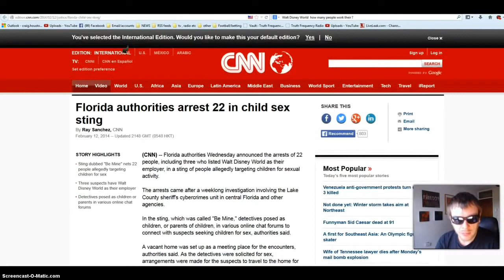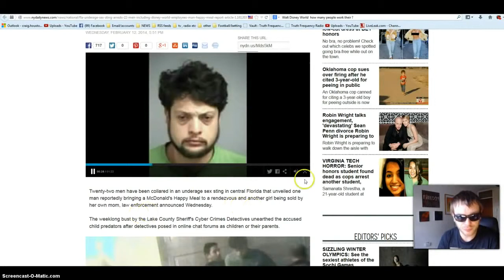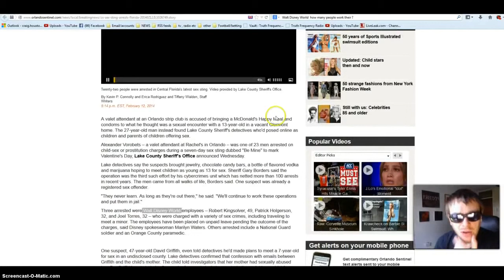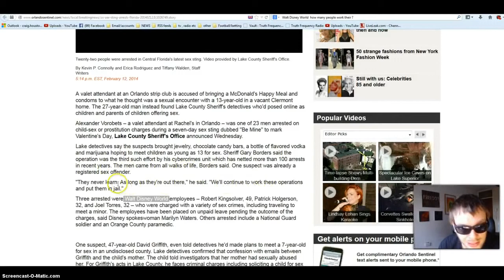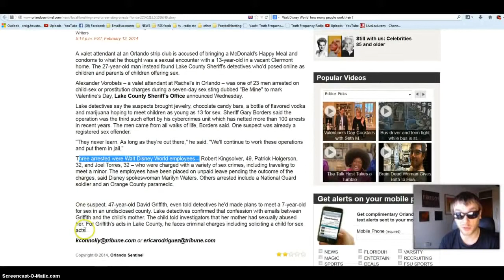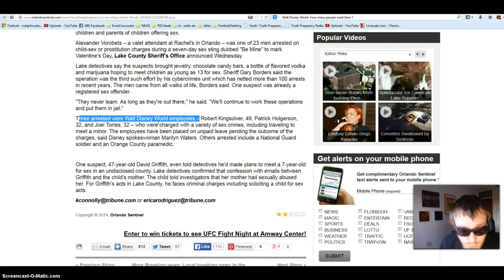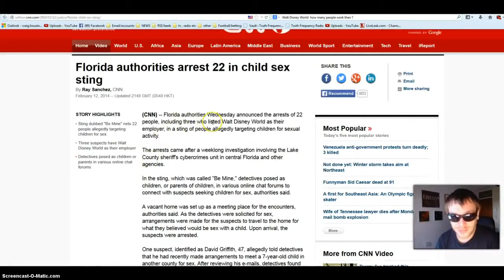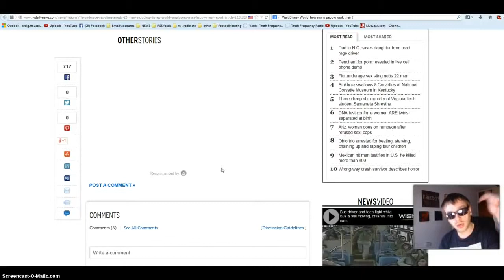WTF 3 out of 22 Peadophiles caught in Florida underage sex sting work at DISNEY WORLD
And plz thumbs up if your glad I brought this info to your attention even if you dont agree with the point of view

WTF 3 out of 22 Peoadphiles caught Florida underage sex sting work at DISNEY WORLD

Suspect in child-sex sting had Happy Meal and condoms, cops say

Florida authorities arrest 22 in child sex sting

Florida underage sex sting nabs 22 including Disney World employees: Report